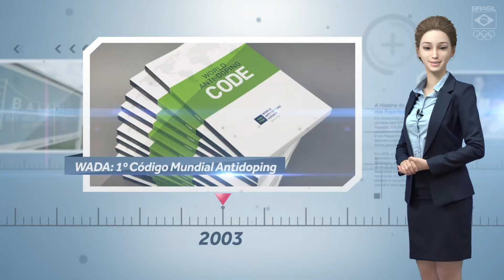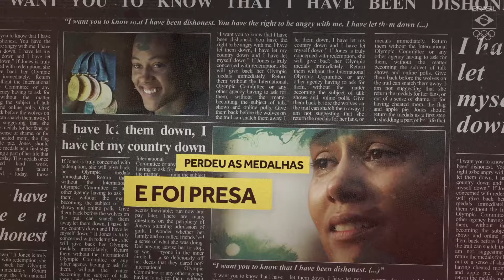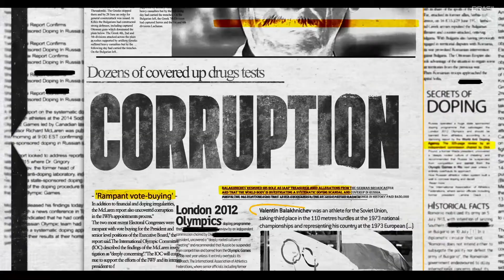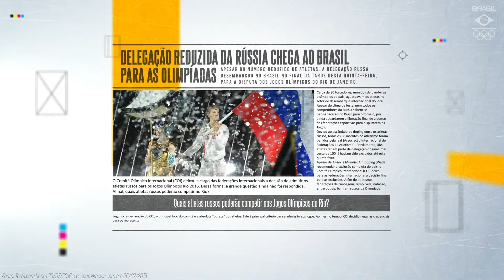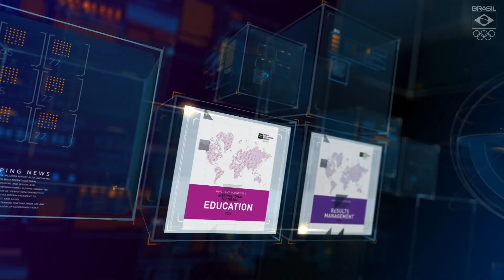História do Doping (Parte 2)